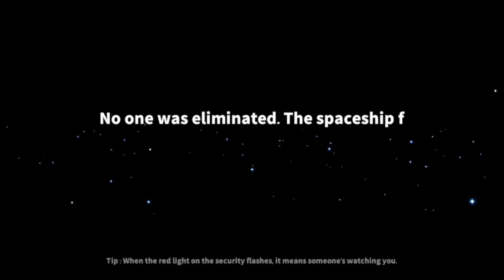Naking Impostor Den ako Sa wakas Pls like mo na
Super sus Sa pag lalaro may matutunan kaden Ngunit Hinde sa oras pinag babasehan Dahel Sa pag lalaro ng Isang tao Gumagana Ang utak at na papalawag Neto ang isip Isang mang lalaro kaya Good luck sayo ! Like mo yung video naten Sana dika mabigo Sub's mo naren.